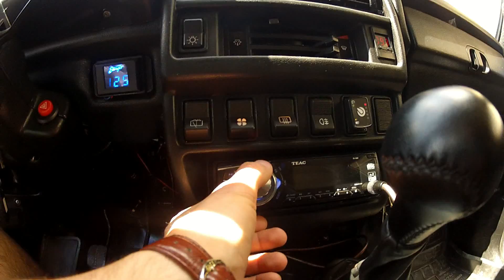Нива 2 Sundown sa-15 & Hifonics hfi2500d 146,2 db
мафон шляпа.. питание сток...денег нет.. пока отчет таков..
Следующий проект будет еще веселее! подписываемся на канал друзья!